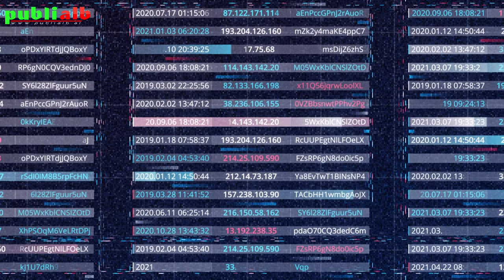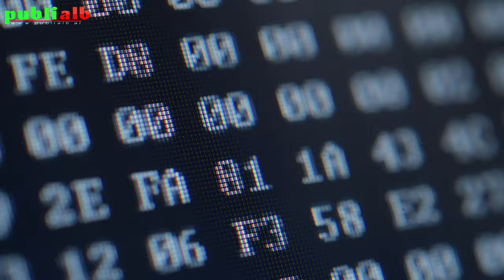Cilat jane fjalekalimet me te perdorura ne bote?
2 Muaj pas dasmes modelja e njohur ndahet nga mbreti 50 vjecar